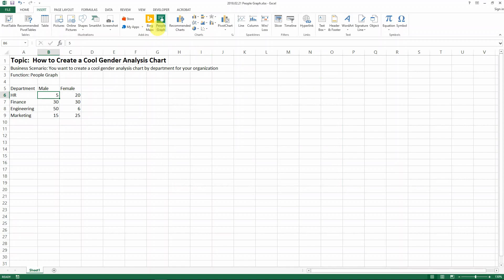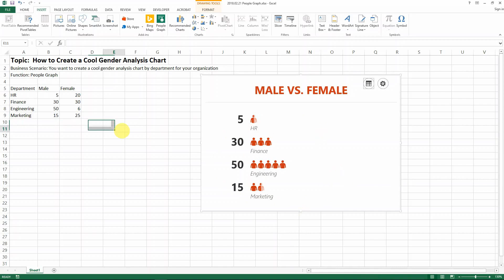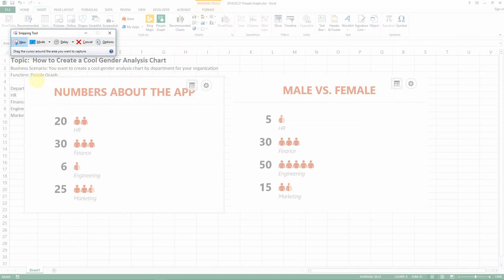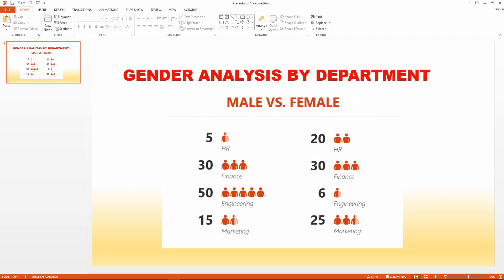How to Create a Cool Gender Analysis Chart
Topic: How to Create a Cool Gender Analysis Chart
Business Scenario: You want to create a cool gender analysis chart by department for your organization
Function: People Graph